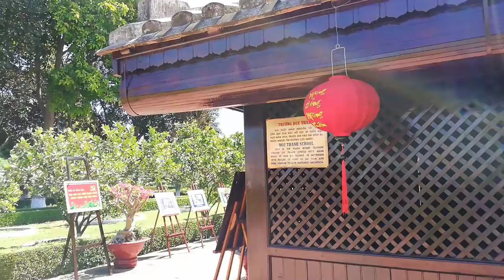[MỚI NHẤT]HÔM NAY KÊNH BÀU PHAN THIẾT RA SAO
HÔM NAY
KÊNH BÀU PHAN THIẾT RA SAO
PROMOVIES VIDEOKAR NS QUANG DAU